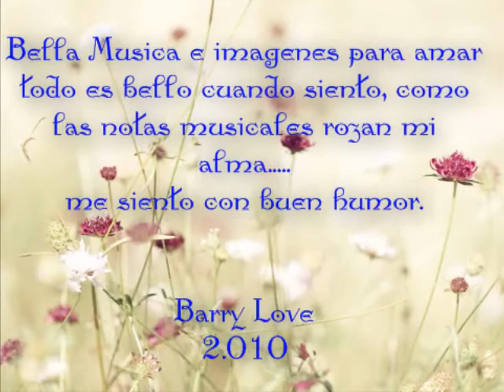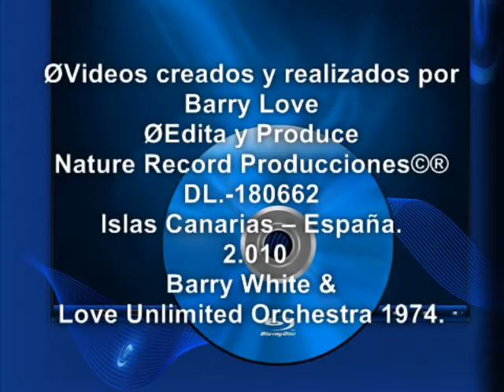ALBERTO RAFAEL - BUEN HUMOR..mpg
Alberto Rafael
Producciones©®2013
Ejecución Artistica
Canal de You Tube -- Alberto Rafael
DL.-180662 -- España
CoachingAlberto Rafael
Escuela y Gabinete Personal de Coaching
Alberto Rafael
Islas Canarias 2.013
Pensamientos y Reflexiones.
Nature Record Producciones©®
Graficos Visualart  Canarias©®

And video created by
Rafael Alberto
Ø Edit and Produce
Nature Record Music
Productions © ®2013
Artistic execution
DL.-180 662 - Spain
E video creato da
Rafael Alberto
Ø Modificare e produrre
Nature Record Musica
© ® Productions 2013
Esecuzione artistica
CANARIE visualart PRODUZIONE
Canale You Tube -- Alberto Rafael
DL.-180 662 - Spagna
和視頻創建
拉斐爾•阿爾貝托
Ø編輯和製作
自然錄製音樂
製作©®
藝術執行
一個係數B E R T O R A F A E L
加那利visualart生產
你管通道 -- Alberto Rafael
Facebook的 - 阿爾貝托•拉斐爾
DL.-180662 - 西班牙
によって作成され、ビデオ
ラファエル•アルベルト
Ø編集および制作
自然レコード音楽
プロダクション©®
芸術的な実行
L B E R T O R A F E L
CANARYのvisualartの生産
あなたチューブチャンネル -- Alberto Rafael
Facebookの - アルベルト•ラファエル
DL.-180662 - スペイン

И видео на создаваемый
Рафаэль Альберто
Ø редактировать и производить
Музыка Природа запись
Productions © ®
Художественное исполнение
Л Б Е Р Т О Р А Ф Е Л
ПРОИЗВОДСТВО Канарские visualart
You Tube Channel -- Alberto Rafael
DL.-180 662 - Испания

رافائيل البرتو
ط تحرير وانتاج
طبيعة تسجيل الموسيقى
إنتاجات © ®
فني التنفيذ
A و B L E R T R O A F E A L
الكناري visualart PRODUCTION
أنت الأنبوبة القناة - barrylove61
الفيسبوك - البرتو رافائيل
DL.-180 662 - إسبانيا
Und Video erstellt von
Rafael Alberto
ط bearbeiten und zu produzieren
Natur Rekord Musik
Productions © ®
künstlerischen Ausführung
A L B E R T O R A F A L E
KANARISCHE VISUALart PRODUKTION
You Tube Kanal -- Alberto Rafael
DL.-180 662 - Spanien

और के द्वारा बनाई गई वीडियो
राफेल अल्बर्टो
ط संपादित करें और उत्पाद
प्रकृति रिकार्ड संगीत
प्रोडक्शंस © ®
कलात्मक निष्पादन
एक और एल बी ई आर टी ओ आर ए एफ ई एल
कैनरी visualart उत्पादन
तुम ट्यूब चैनल -- Alberto Rafael
सुझाव - अल्बर्टो राफेल
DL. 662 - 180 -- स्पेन